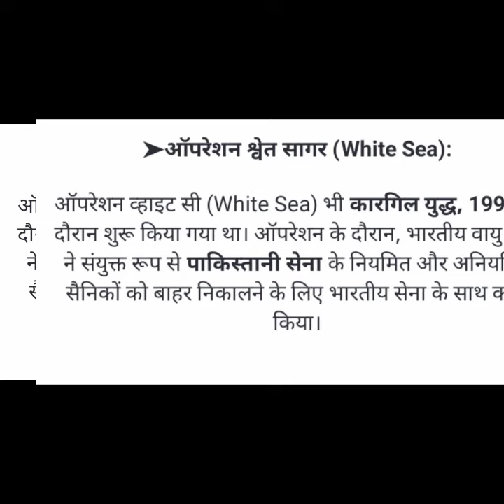kargil vijay दिवस facts